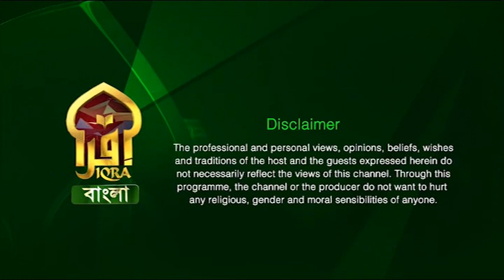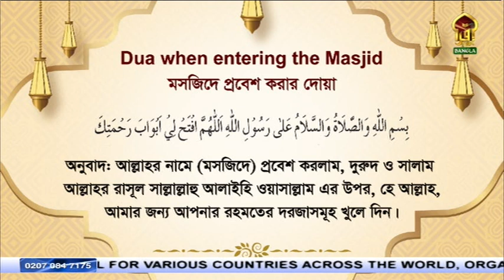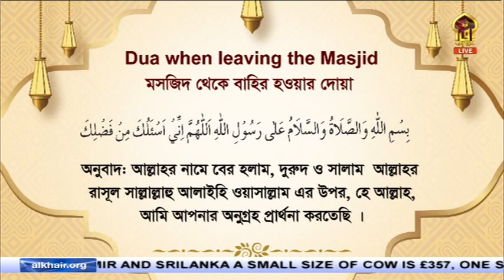Masnoon Dua II মসজিদে প্রবেশ ও বের হওয়ার সুন্নাত,আদাব ও দোয়া II Syed Riaz Ahmed II 15062023